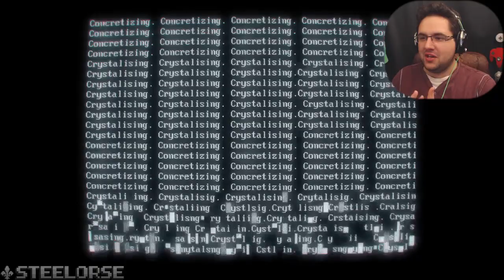J'ME DÉFONCE! | SUPERHOT beta 2015 #4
Toujours aussi savoureux et disjoncté, on termine la démo de superhot dans cet épisode! ENJOY!

Mon matériel

- Ordinateur custom -
  Processeur: I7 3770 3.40 GHZ
  Ram : 16 GB
  Carte vidéo : GTX 770 3 GB
  Board : Asus P8z77-v lk

- Périphérique -
  Casque : Razer Black Shark
  Micro : Audio Technica AT2020
  PopFilter : PopGard by Windtech
  Souris : Logitech MX
  Clavier : Saitek Eclipse II
  Webcam : Logitech C920

- Logiciel -
  Capture de jeu : OBS ( open broadcaster software )
  Capture Webcam : Logitech Webcam Software
  Montage vidéo : Adobe premiere
  Montage photo : Adobe Photoshop
  3D ( Si présente ) : 3DsMax